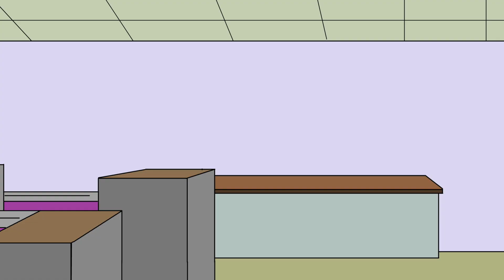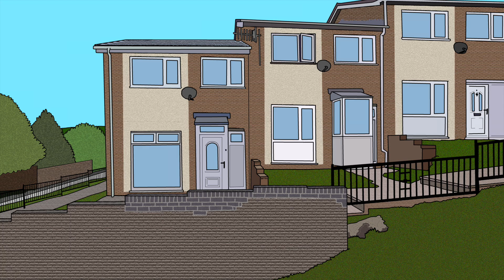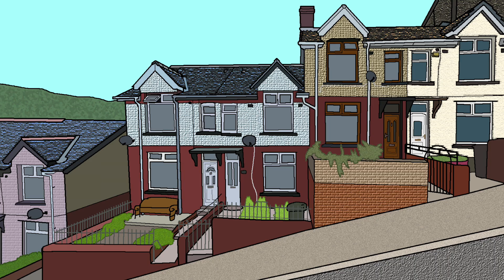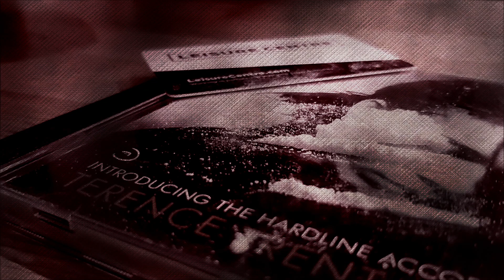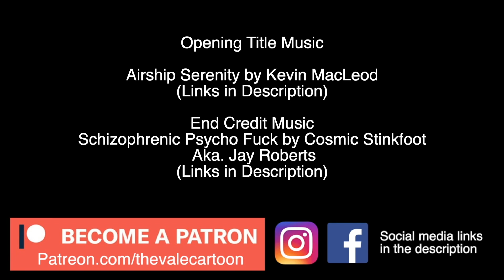THE VALE - S3 EP3 "Fear & Loathing in Ebbw Vale"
Adam Solec
Amanda Williams
Benny Joseph
Bleddyn Williams
Bruce Barnard
Chris Lerwell
Dani Thomas
Daniel John Vining
Danny Parsons
David Morgan
Erin Mathias
Ffian
Giulia Primavesi
Gweni Llwyd
Gwl Davies
Jack Pyke
Jacob Henry
Jonan den Hartog
Jon Reynolds
Mathew Sheppard
Oliver Gabe
Owen Davies
Rhys West
Rhys Williams
Richy Thomas
Scott Hinch
Sion Thomas
Steve Perry
SkullBeardGameBoyo
Thomas Griffiths

S3 EP3 - “FEAR & LOATHING IN EBBW VALE”

Directed & Animated by Adam Llewellyn
Additional Animation by Jason Bishop
Written by Adam Llewellyn, James Prygodzicz, Steve Ballinger, Thomas Rees, Josh Hooper & Sloane Harrison
Produced by Adam Llewellyn, Josh Hooper & James Prygodzicz
Voices by  Adam Llewellyn, James Prygodzicz, Steve Ballinger, Lizzie Luke, Thomas Rees, Sloane Harrison, Josh Hooper, Jacob Henry, Lee Fletcher, Tane Rogers & Frazer Llewellyn
Sound Recording & Mixing by Adam Llewellyn & Lizzie Luke
Edited by Adam Llewellyn
Original Music by Josef Prygodzicz
End Credit Music by Jay Roberts

Artist: Onlap
Track: The Awakening

Pride

離さないこの鼓動が止まってしまう時まで
誇れるもの１つ抱えて動き始める

楽だった過ぎ去った日々
音をたてて崩れていった

全て失くした自分は不幸だ
そんな自分に酔いしれていたい？
See your face. See your mind. 必ず見つかるいつか
見つけたなら恐れるものはない

All other tracks listed in end credits courtesy of EPIDEMIC SOUNDS

ELFL - Temple of Run
Prozody - Imminent Darkness
Josef Bel Habib - Alleyways of Seoul
No Son Of Mine - Misery Killing Me
Sightless in Shadow - Hell Wildfire
Sightless in Shadow - Sudden Death
Nikolas Jones - An Hour Too Late
Mattie Maguire - Racing Hearts
Eight Bits - Big Shoes
Ryan Gillmor - In My Bloodline
Eight Bits - Be Different
Humble Hey - What My Mama Said
Humble Hey - This or That
Blood Red Sun - Too Dusty
OTE - Each Day
Nahra - So You Say
Ray - Interwined
Loving Caliber - I Wanna Stay Here With You
Eric Feinberg - Forever Together
Particle House - Falling Through

STOCK FOOTAGE
From VIDEVO.com

A lot of the images such as backgrounds/objects etc. are traced/heavily referenced from photographs found online/various sources or taken by myself using my phone. I am by no means that good of an artist!